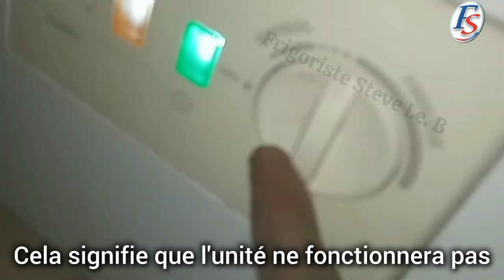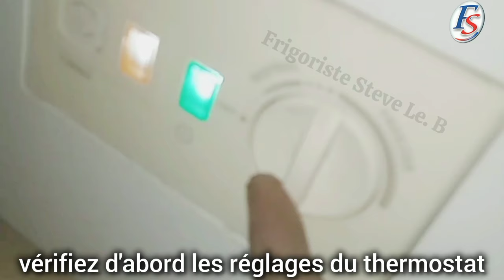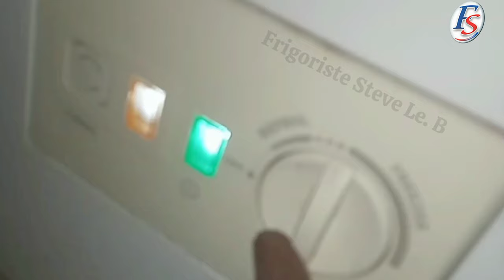Pourquoi un thermostat mal réglé peut-il empêcher votre réfrigérateur de se refroidit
Le Réglage trop élevé: Si le thermostat est réglé sur une température plus élevée que nécessaire, le réfrigérateur ne fonctionnera pas suffisamment pour atteindre la température de refroidissement appropriée. Cela signifie que l'unité ne fonctionnera pas aussi fréquemment ou aussi longtemps qu'elle le devrait pour maintenir une température basse, ce qui entraînera une augmentation de la température interne.

2. Réglage trop bas: Si le thermostat est réglé sur une température plus basse que nécessaire, le réfrigérateur fonctionnera continuellement pour essayer d'atteindre cette température plus basse. Cela peut entraîner une surconsommation d'énergie et une accumulation excessive de froid à l'intérieur du réfrigérateur, ce qui peut geler les aliments et entraîner une mauvaise circulation de l'air.